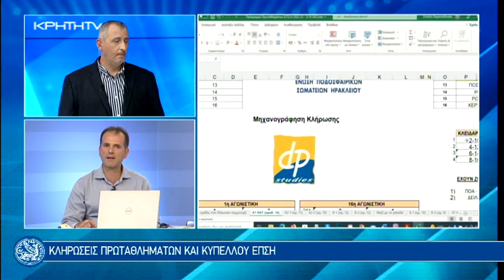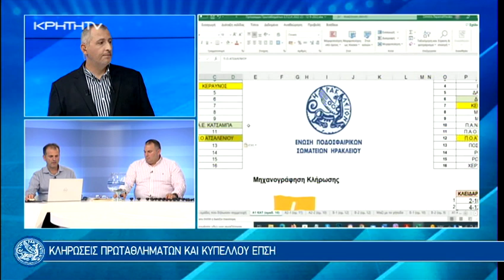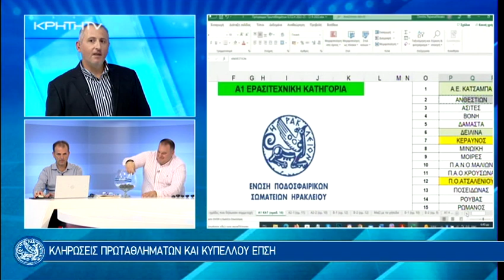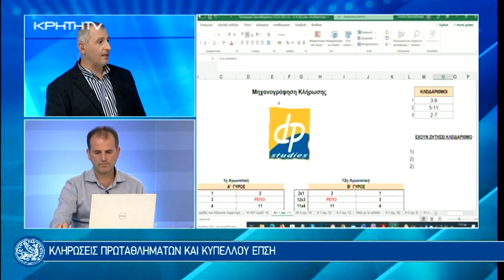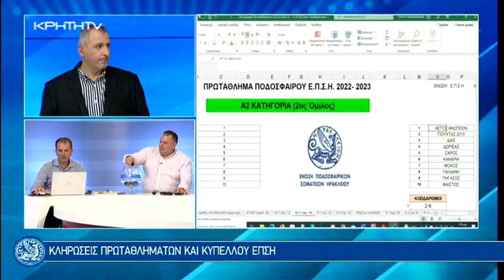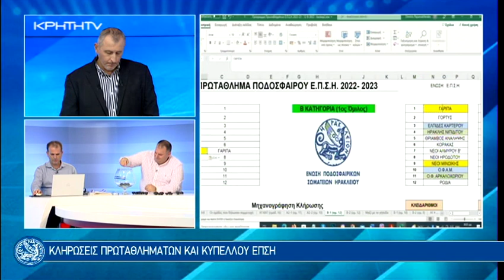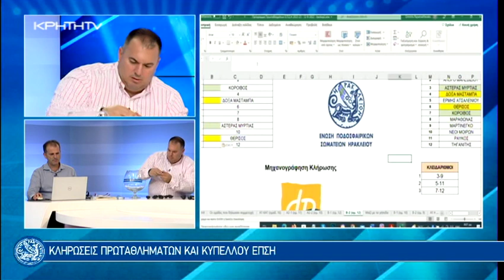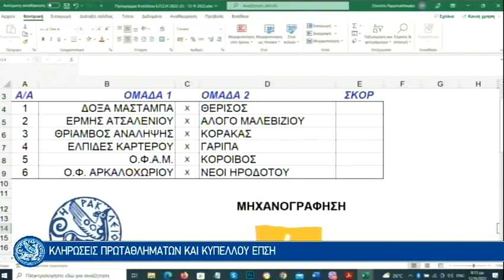Στην ΚΡΗΤΗ TV οι κληρώσεις Πρωταθλημάτων και Κυπέλλου Ε.Π.Σ.Η 2022-2023